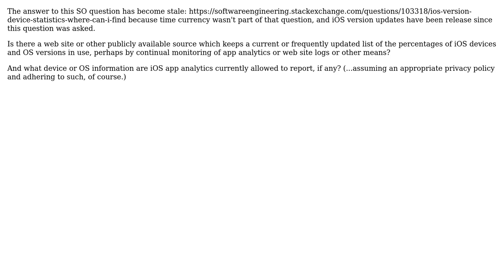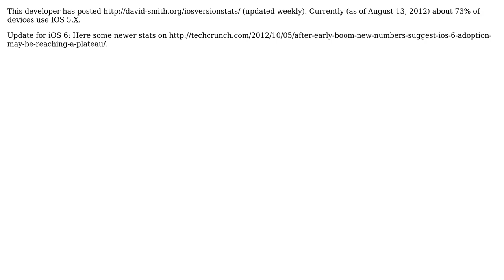Software Engineering: Current iOS version/device statistics?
With thanks & praise to God, and with thanks to the many people who have made this project possible! You are responsible for your own actions.